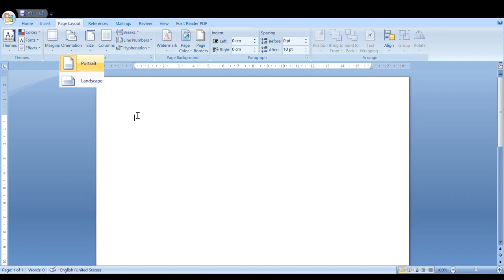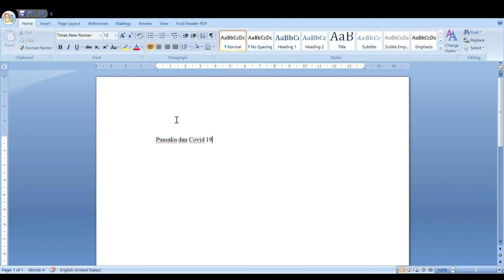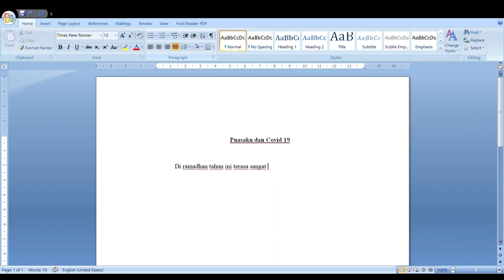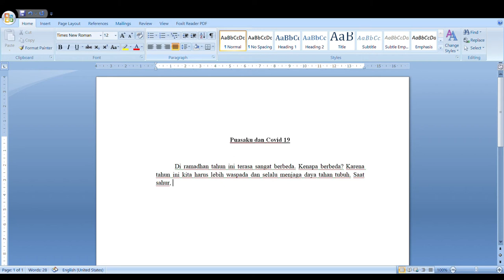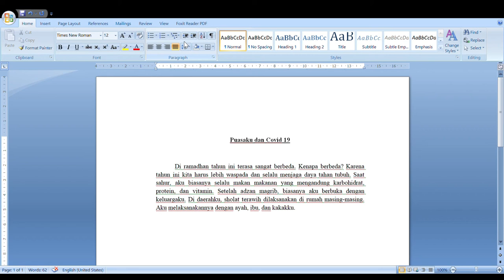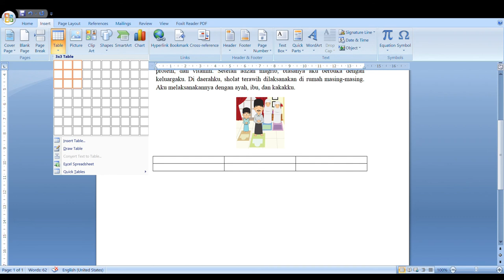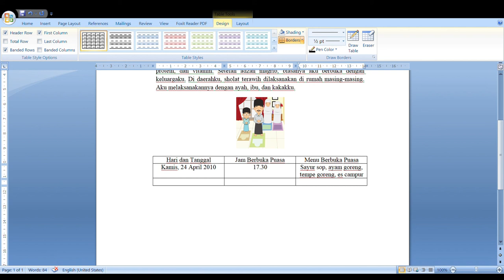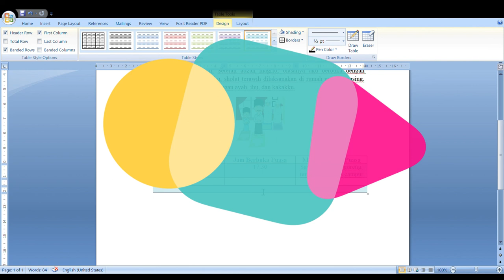Membuat Karangan Menggunakan Microsoft Word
Tutorial membuat karangan dengan microsoft word untuk kelas 2